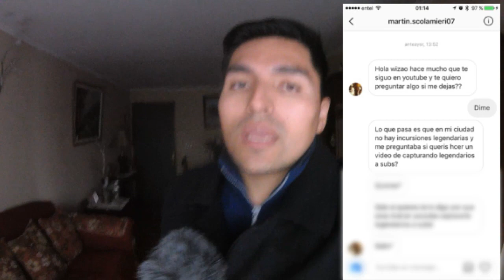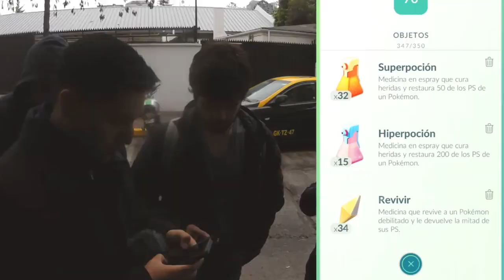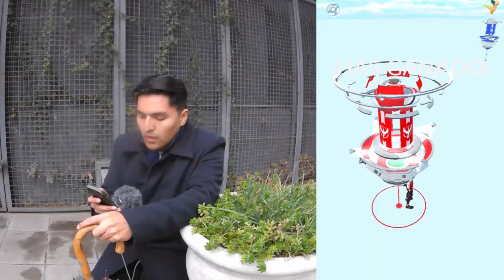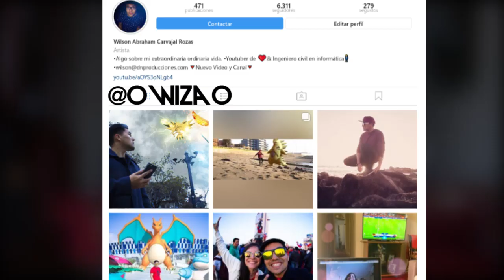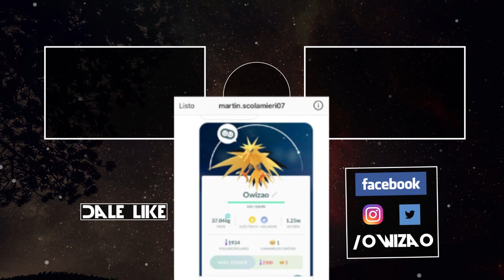TRUCOS PARA RAIDS LEGENDARIAS | ATRAPANDO LEGENDARIOS A SUBS! POKEMON GO